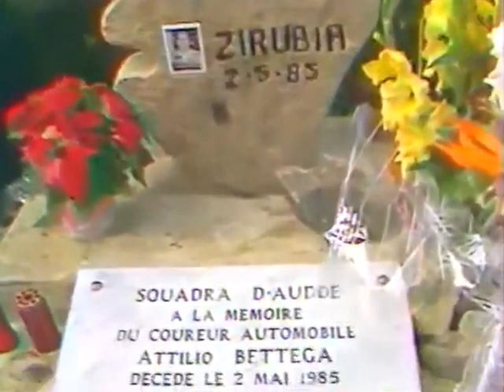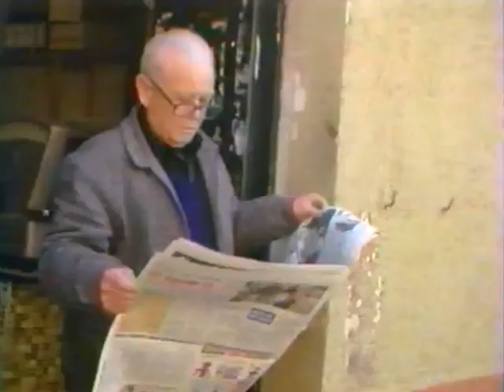1986 Tour de Corse FR3 Review